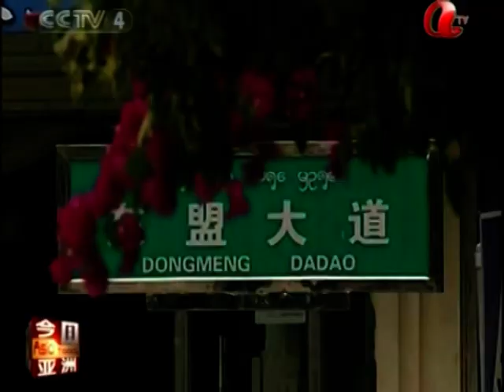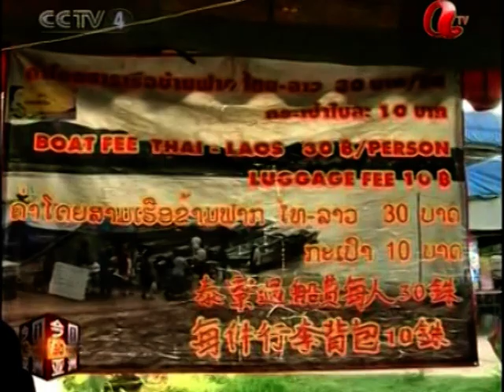中國發展崛起 Red China Communist Regime economy power